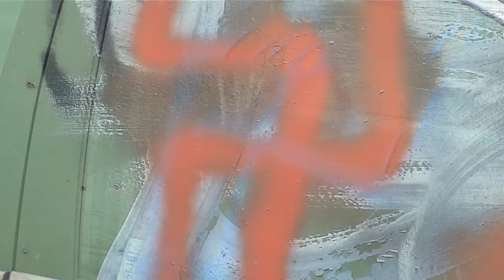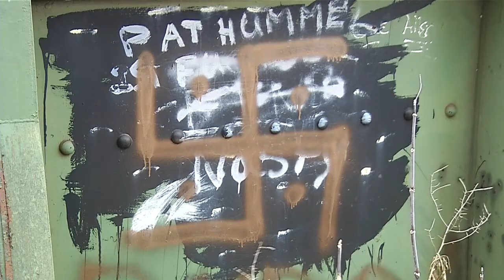Swastikas and racial slurs spray painted on playground, overpasses and cars in Orchard Park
Swastikas and racial slurs were spray painted on nearly a dozen cars, three overpasses, and a school playground in Orchard Park.